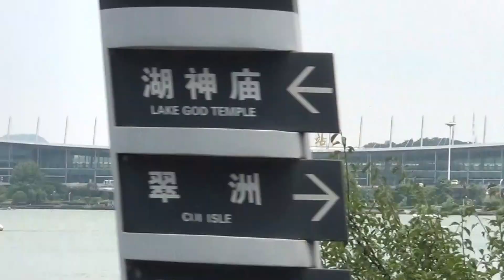Nanjings park runt en sjö 7